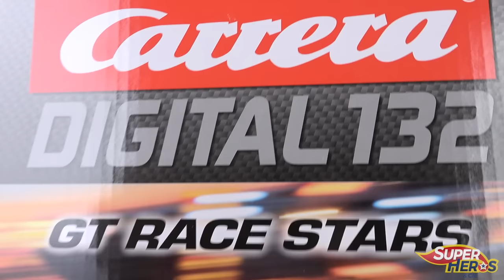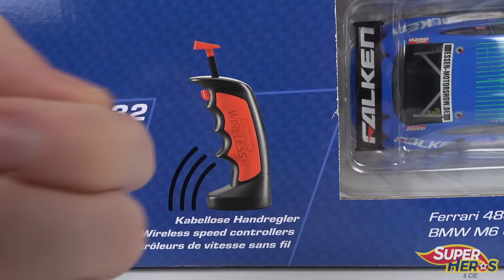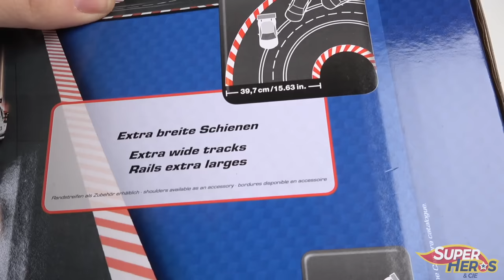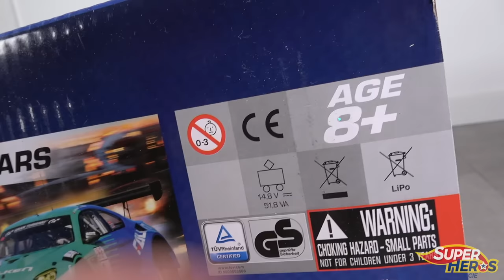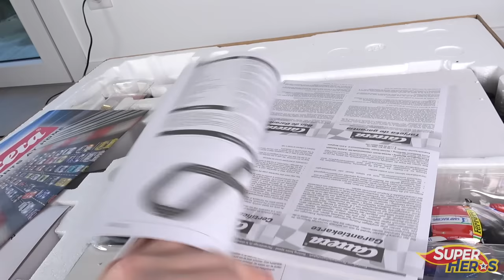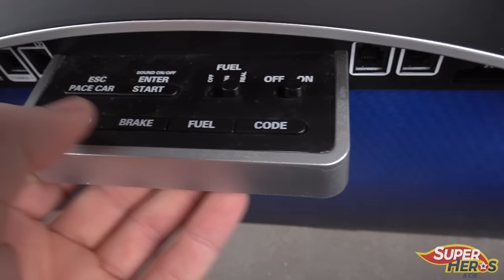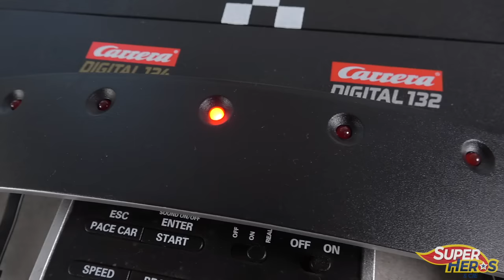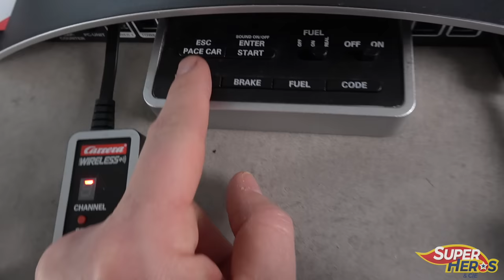CARRERA DIGITAL132 GT Race Stars Circuit de Voitures GT Ferrari BMW Slotcar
Utiliser pour la première fois un circuit de voitures Carrera Digital 132 c'est vraiment entrer dans un autre monde! Je vous présente aujourd'hui le set GT Race Stars, composé d'une piste de 7,3 mètres et de deux voitures: la BMW M5 GT3 et la Ferrari 488 GTE AF Corse. Et par rapport aux voitures de la gamme Go, elles sont énormes, et beaucoup plus détaillées. Les phares et les feux arrières sont fonctionnels. Mais le principal avantage de ce circuit c'est qu'il est numérique. Les accélérateurs sont sans fil et on pourra jouer jusqu'à 6 voitures en meme temps sur cette piste. Et avec la zone de dépassement, il y a de quoi se faire des compétitions endiablées! Mais ce n'est pas tout. Il est possible d'intervenir sur plusieurs paramètres pour régler sa voiture en agissant sur la vitesse, le freinage et la quantité d'essence dans le réservoir. Et ce que je peux vous dire c'est que les voitures vont vite, très vite!!! Les circuits Digital 132, le haut de gamme de Carrera pour les pilotes exigeants, à partir de 8 ans. En voilà un beau cadeau de noel!